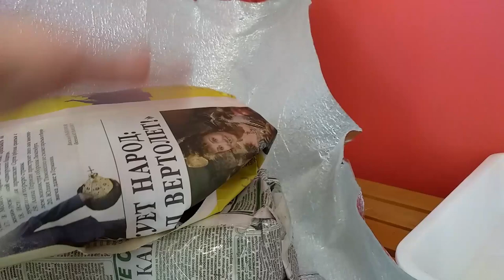Посылка с новыми ph equestrises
Всем привет!
Делюсь своей радостью. Посылка с орхидеями, да еще и с любимыми эквестрисами.

Исполнитель: Owl City
Альбом: Ocean Eyes
Дата выпуска: 2009 г.
Автор песни: Адам Янг, Мэтт Тиссен